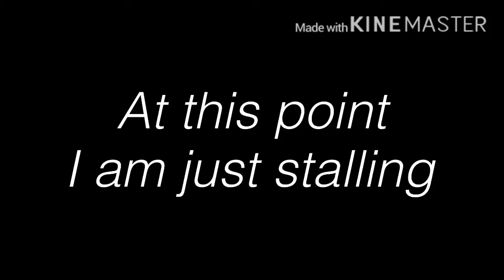Speed Paint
This really sucks xD